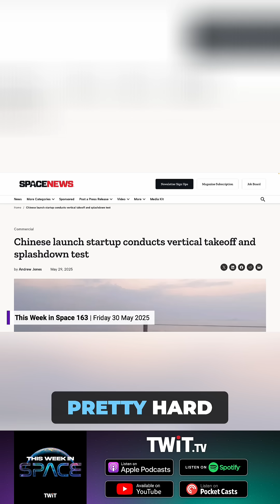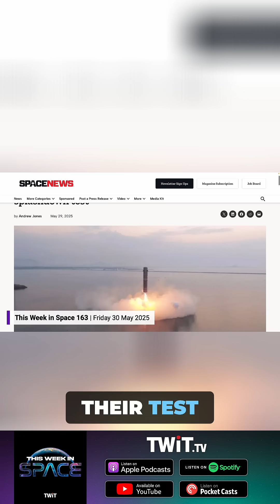Chinese Organization Carries Out First Vertical Liftoff!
Chinese rocket maker Sepoch carried out its first vertical liftoff and splashdown with its rocket!